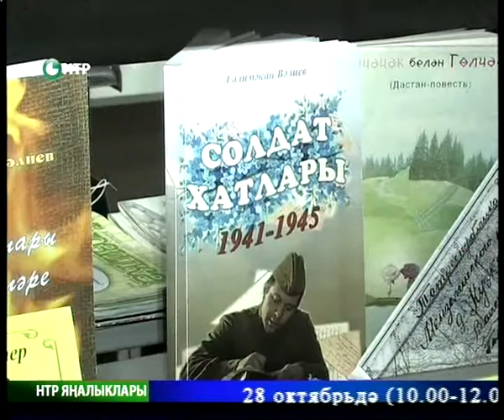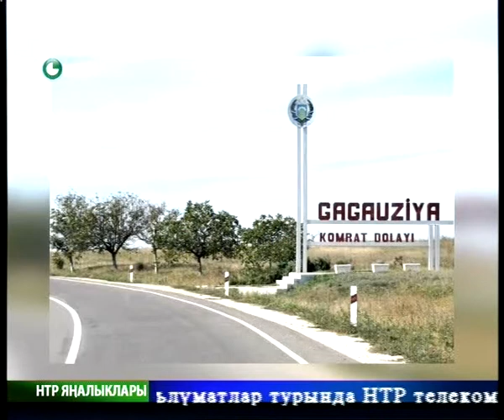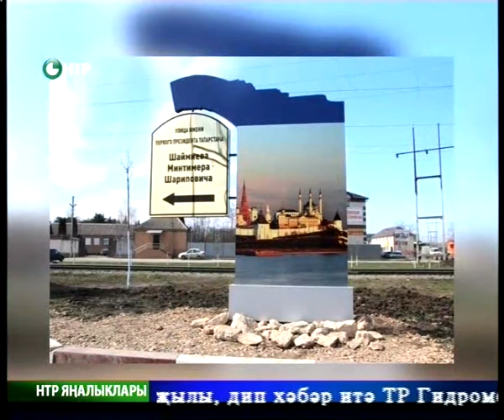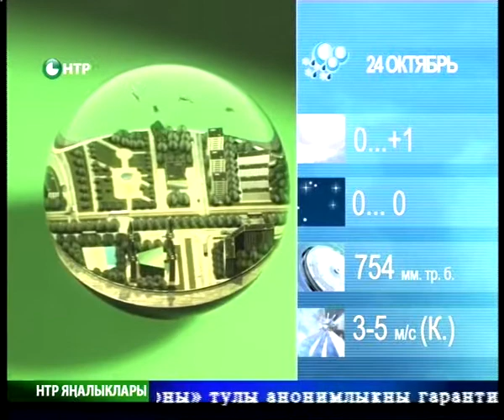Яналыклар. Эфир 23.10.2015.